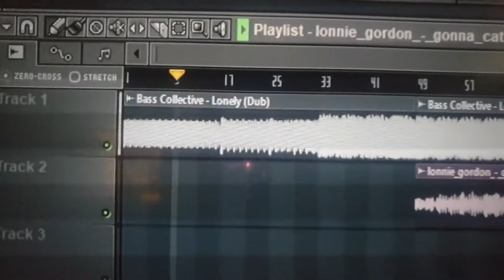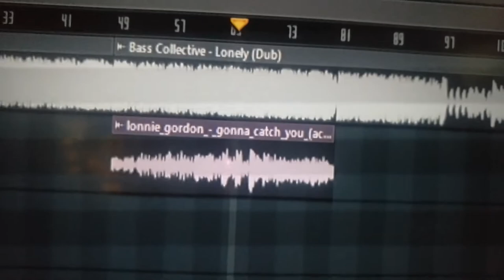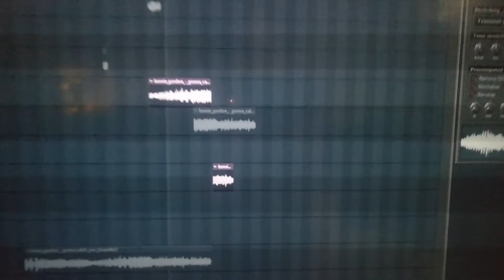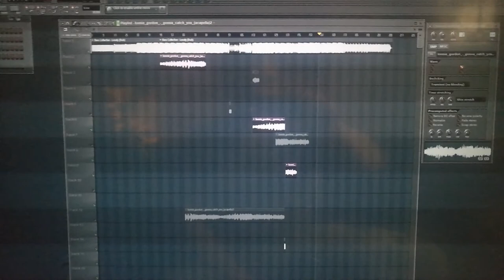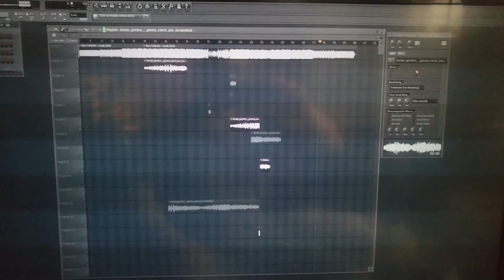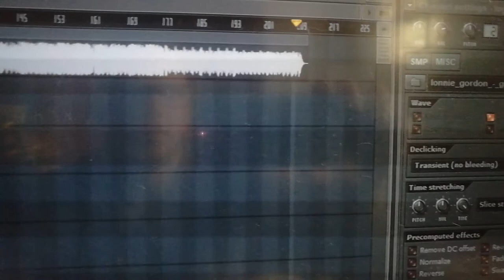BHC (LUKEMRBASSLINE) Lonely Gordon - Rev.1 (Lonely vs gonna catch you mashup)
👀👀Channel has run it's course, check out homerave.tv which is run by Danny Bond and has multiple DJ's playing most nights. Tell them I sent you 😉. Also SoundCloud is a good place for the newest mixes and titles in the underground scene. Some good sh*t on there👍. ***You've got to watch them all in the order I upload them... They Tell a Little story... (Enjoy)***x **You Need To Watch Them In The Order I Uploaded Them... They Tell A Story If You Read Between The Lines...** This is my first attempt at a Mashup. It's not perfect but for a couple of hours work, it isn't bad. It's a mashup of Bass Collective - Lonely (Dub) and Lonnie Gordon - Gonna catch you. The video is the video I put on my FaceBook and Instagram. I've edited it with the exported mp3 file. It's not the best mix and does need some polishing but I'm not looking to release it. It's just for fun. Check out Rev.2 in the next upload...